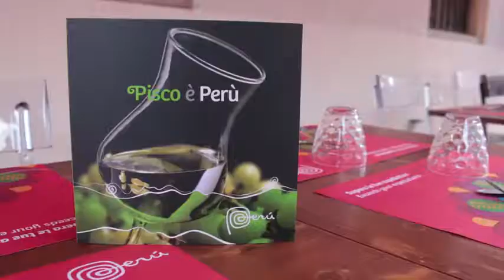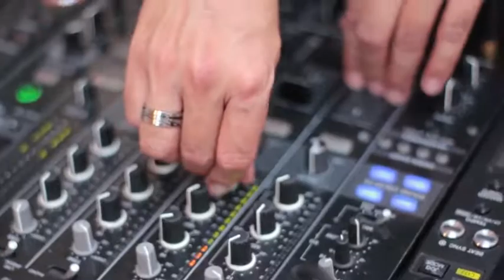CHOLO SOY DJ SESSIONS | Cebiche & Pisco Bar Rafael Rodríguez, Adolfo Perret y Jaime Cuadra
Cholo soy dj sessions en Mialn de la mano con la gastronomia peruana